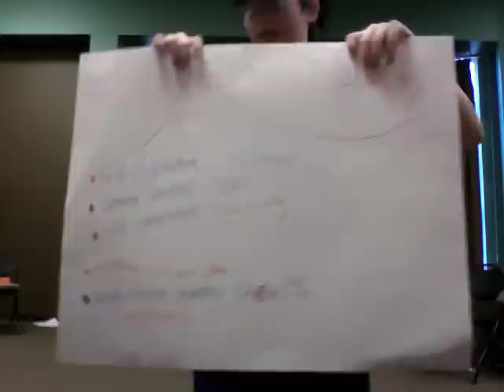2010 ONESIES (Junior High)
These are the ONE Weekend 2010 ONESIES for Greenland, Australia, Mexico, Jamaica, Finland, China, and Great Britain...enjoy!